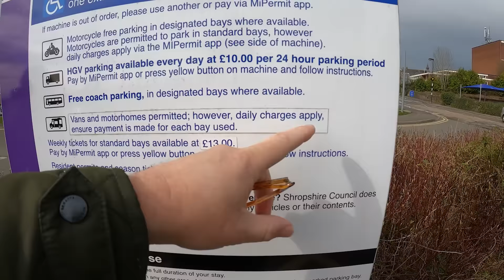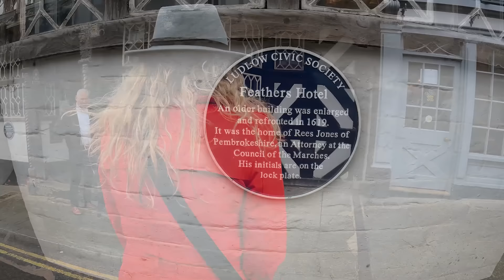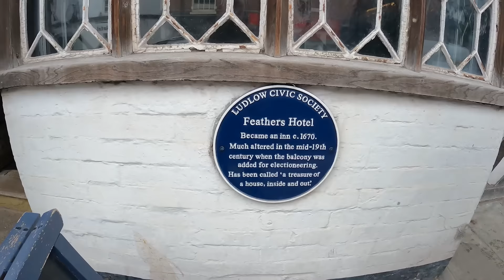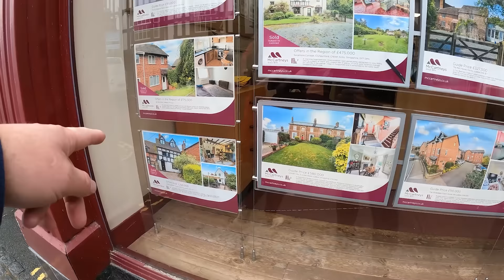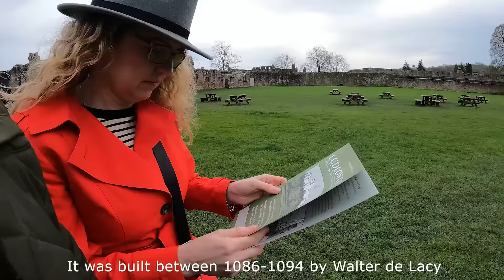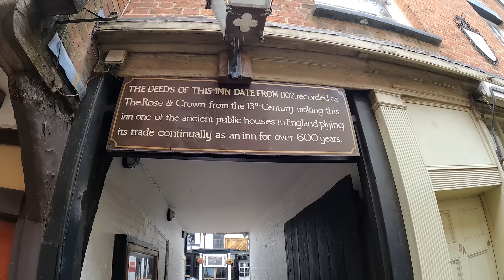We Want to Live in Ludlow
Day 3 of our van life road trip and we're in Ludlow. We loved it here.

FAQ